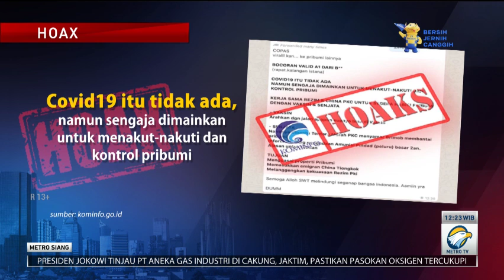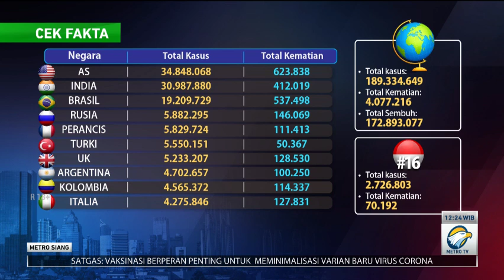Rangkuman Hoaks Sepekan: Covid-19 Hanya untuk Menakut-nakuti?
Selain menghadapi bahayanya covid-19, masyarakat juga tengah dihadapi oleh bahanya penyebaran berita hoaks. Laju penyebaran hoaks tentunya akan menghambat penanganan dari pandemi. Berikut kumpulan hoaks selama satu pekan terakhir.